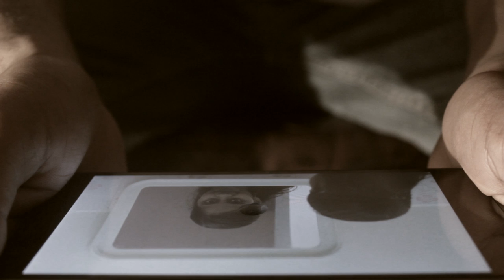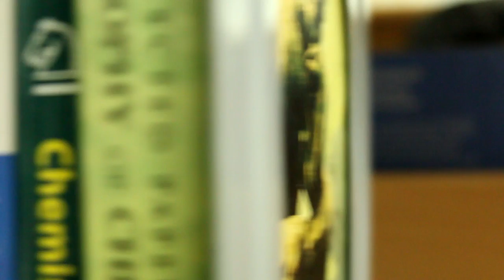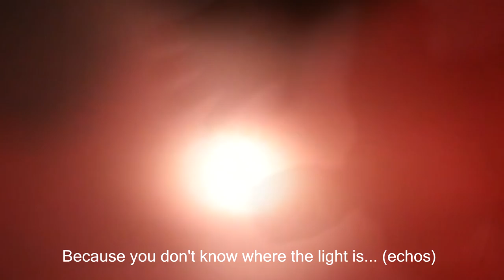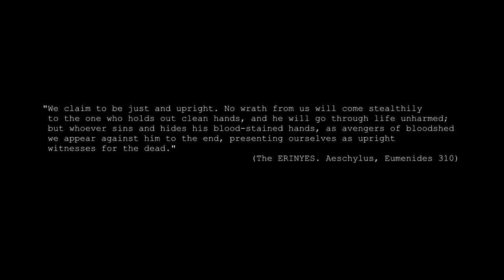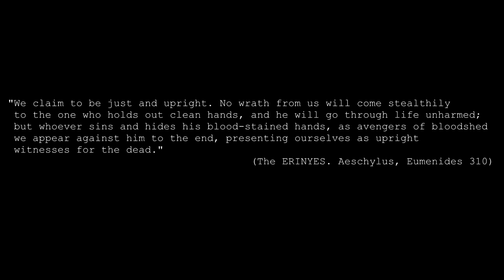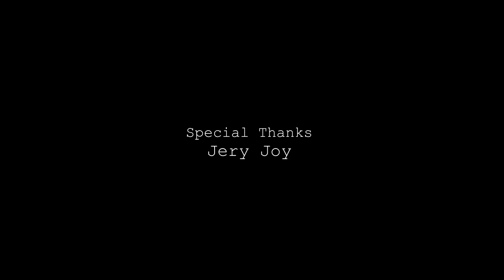Furies (Short film)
A short film by Tamogoon Productions.